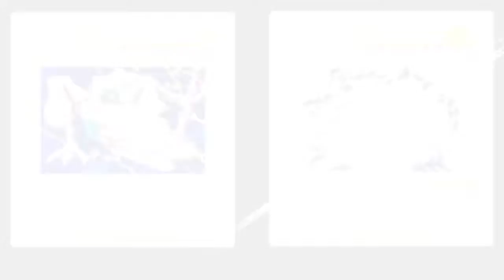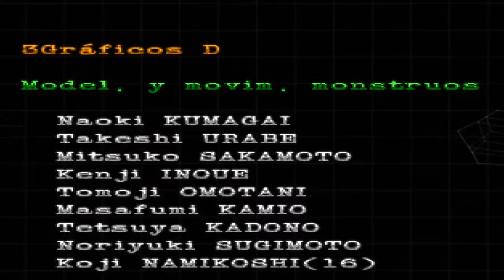Yu-Gi-Oh! Forbidden Memories Guía Parte 14 FINAL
Con esto terminamos el modo historia, sacaré más vídeos en un futuro como para explicar lo de Seto, pero eso ya con el tiempo :)